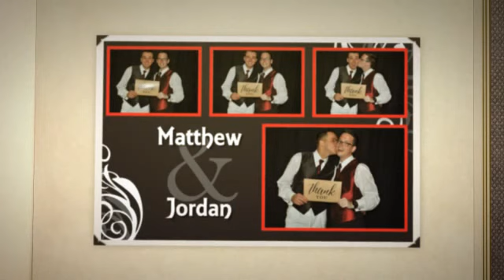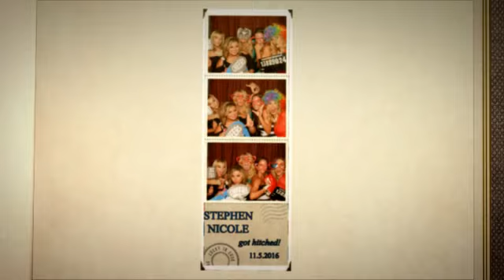Awesome Photo Booth Pictures.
Photo Booth pictures by Digital Expressions Photo Booth Rental in Phoenix.